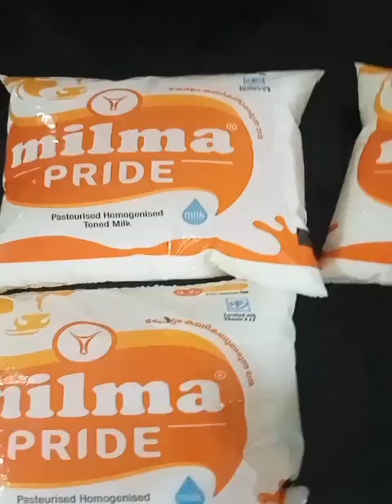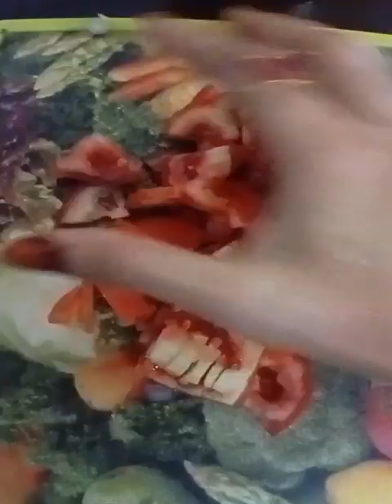അടിപൊളി ബിരിയാണി ഉണ്ടാക്കിയാലോ വീട്ടിൽ🥰 Kerala Style Chicken Biriyani Recipe - Easy Recipe